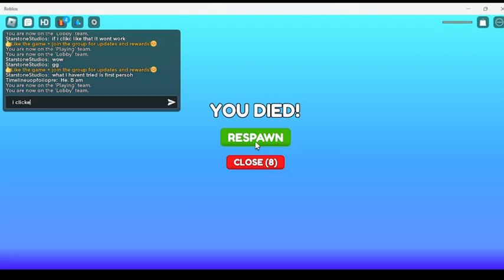Soccer Ball might be the WORST but also the HARDEST Blade Ball Ripoff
Watch me suffer in Roblox Soccer Ball!